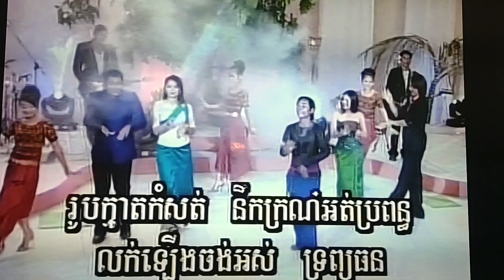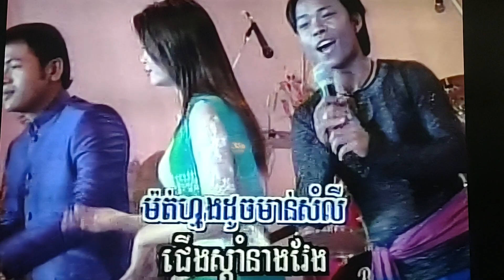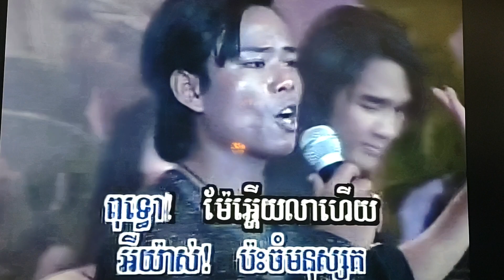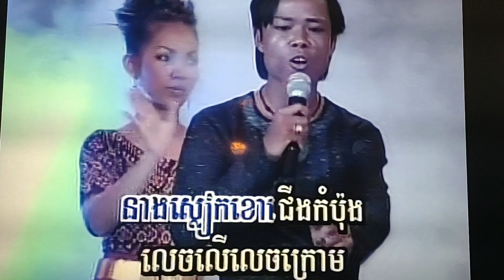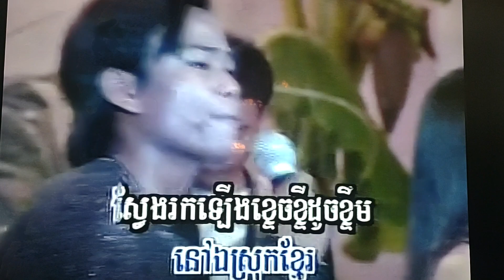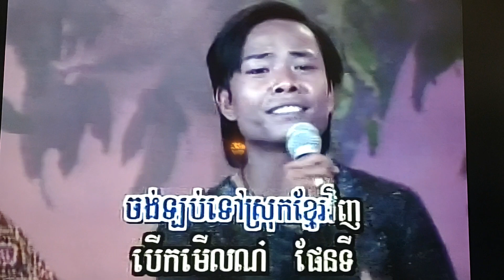February 6, 2024